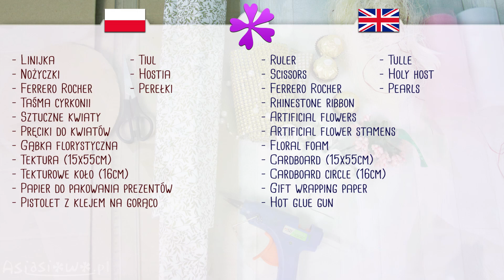DIY Flower box with Ferrero Rocher candies 💐 First Communion gift (ENG Subtitles) - Speed up #735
Today I will show you fast and easy way to make flower box with Ferrero Rocher candies.

--- Needed items ---
- Tulle
- Holy host
- Pearls
- Ruler
- Scissors
- Ferrero Rocher
- Rhinestone ribbon
- Artificial flower stamens
- Floral foam (or styrofoam)
- Cardboard (about 15x55cm)
- Cardboard circle (16cm in diameter)
- Gift wrapping paper

--- Cast ---
Host and channel author:
Joanna Golonka
Item author:
Joanna Golonka
Editor:
Grzegorz Golonka

--- Video Chapters ---
00:00 Introduction
00:23 How to make flower box
03:38 Ending